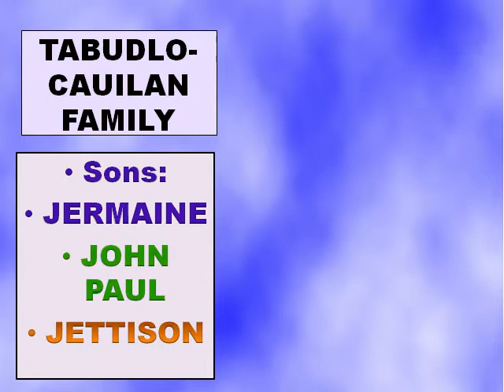JMT PHOTO ALBUM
It's a Family Affair, coming once a year together is a joy and fun for everyone!